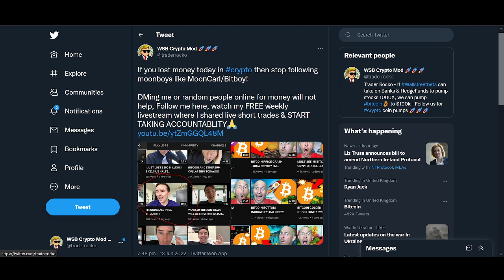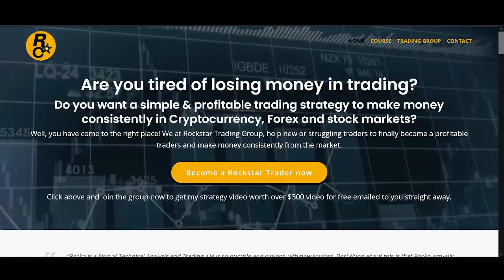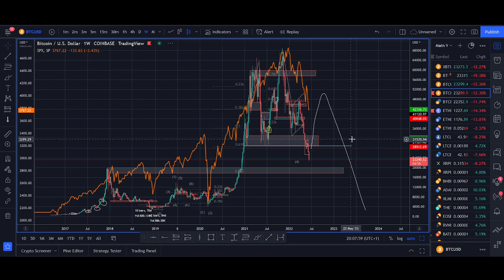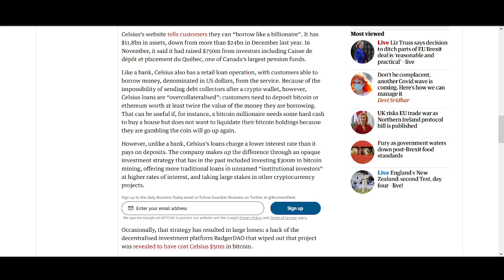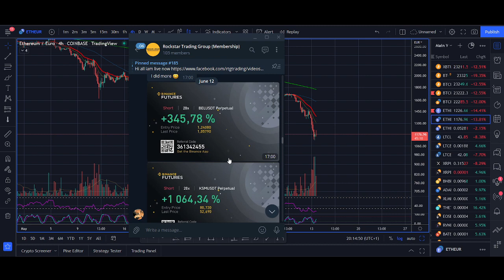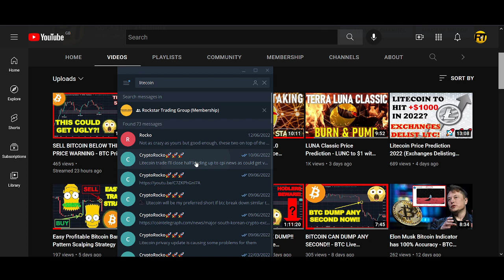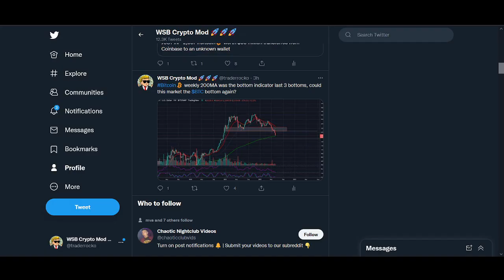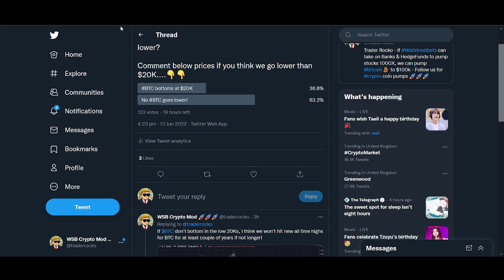Bitcoin (BTC) Biggest Warning Signal In Years! - News, Trading, Technical Analysis, Price Prediction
Bitcoin (BTC) Biggest Warning Signal In Years! - News, Trading, Technical Analysis, Price Prediction - Do you think BTC can recover and put in a bottom above $20k or are we getting in a long brutal bear market?

♥ BTC: 17isdB1axM3VB4w6kT4w53Kh7SHE24MeBv
♥ ETH: 0xb35c7a69c0f1aed0e017bf3f2e335868d82b01ef
♥ LTC: LayvBFb9dntcSsQrb8dKoWqd4B4mL8sooK

Regards,
Rocko